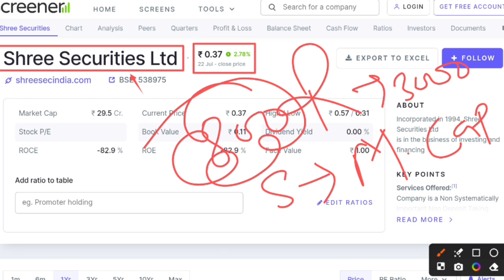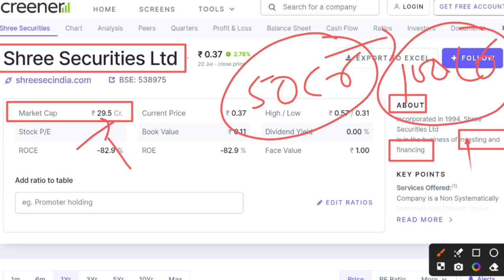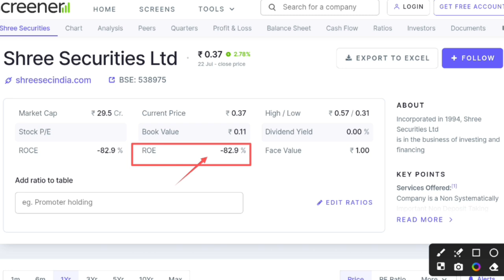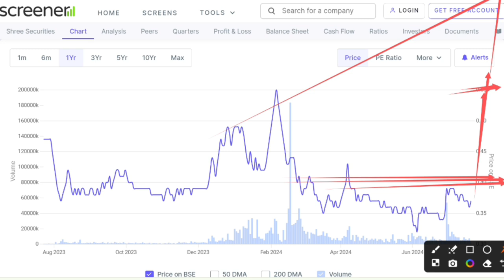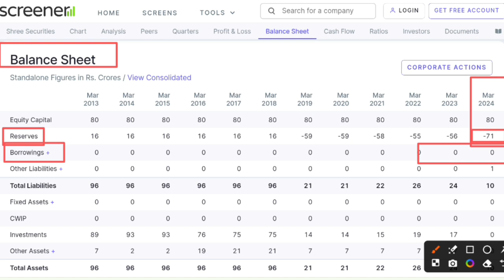Shree securities share latest news | Shree securities ltd share price | Shree securities q1 result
In this video you will know about shree securities share latest news and updates.

Hash Tags -

Please Note:-